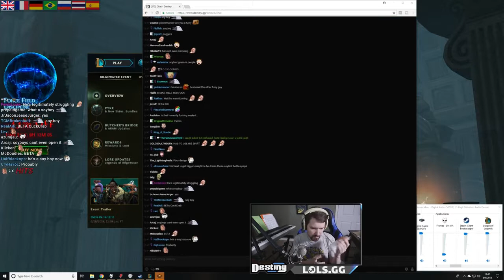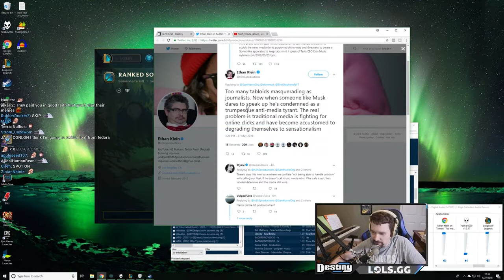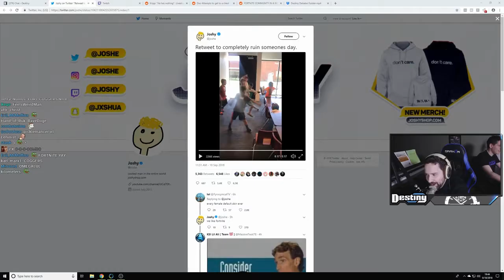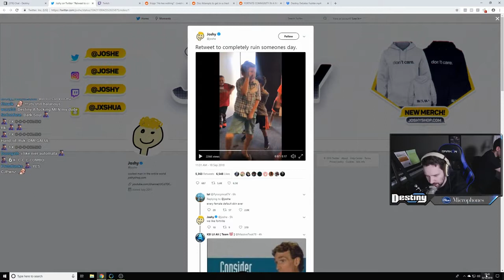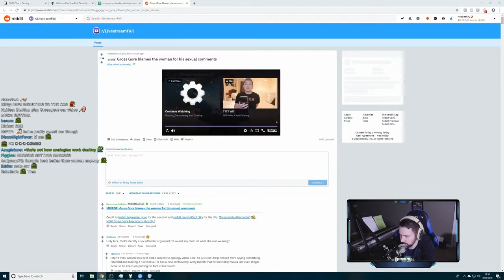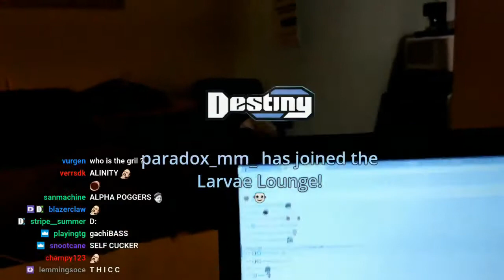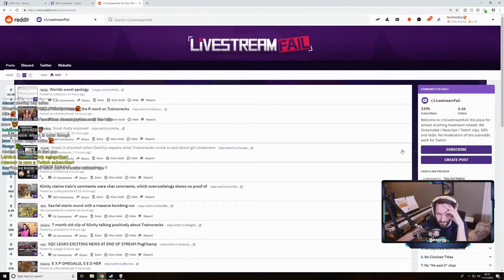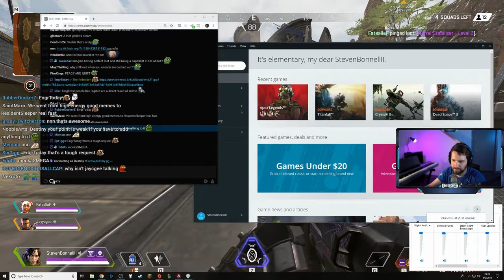Destiny twitch clips that turned me into a SUPER INTELLECTUAL | Most Viewed DESTINY twitch clips